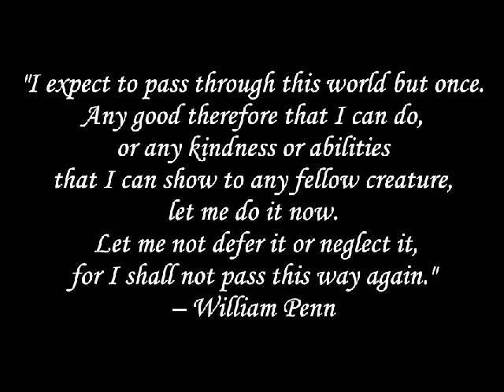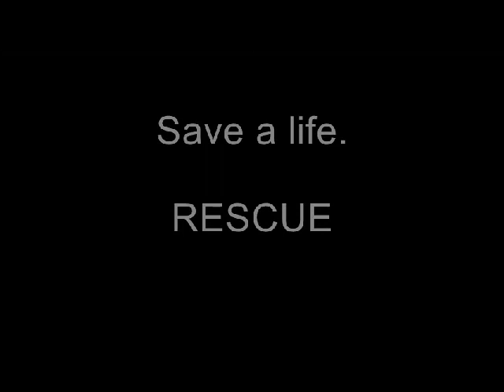Save a Life! Rescue a cat or dog!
SAVE A LIFE!  RESCUE,